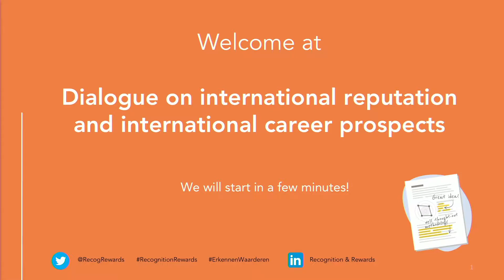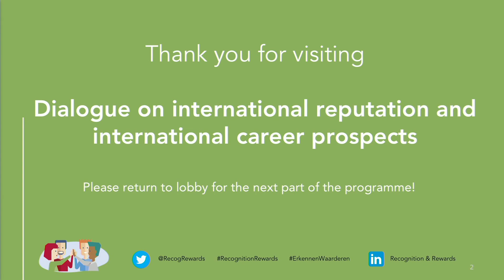Dialogue on international reputation and international career prospects | Recognition & Rewards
Roundtable from the studio of the Recognition & Rewards Festival. During this round table, the participants explored their experiences, views, dreams, concerns and possibilities. Two themes were central to this dialogue: “International career prospects” and “International reputation”. Ineke Sluiter (KNAW president and member of the Recognition & Rewards steering group) moderated this dialogue. The participants in this dialogue reflected together on their underlying assumptions and values.